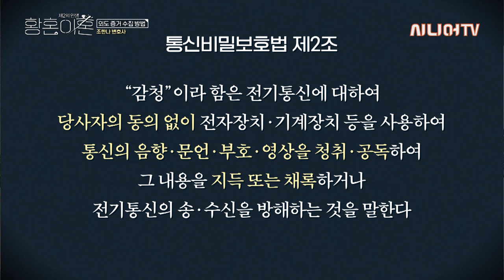외도 증거 수집, 여기까지가 합법입니다 [황혼이혼 22회]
YK 민가사 수석 조한나 변호사
대한변호사협회 가사법 전문 변호사
대한변호사협회 형사법 전문 변호사
법무법인 YK

결혼 후 자신의 이름을 잃어버리고
누군가의 아내, 남편, 부모로 살아온 세월,
두 번째 인생, 황혼이혼을 결정하시는 분들을 위해
조한나 이혼전문변호사가 알려드리는
법률지식 프로그램 황혼이혼입니다.

다양한 사례로 만나보는 황혼이혼,
이번에 알아볼 사례는 '외도 증거 수집 방법'입니다.

00:00 오프닝
00:40 외도 증거 수집 방법
03:40 첫 번째 사례 - 자동차 속 불법 도청 장치
24:55 두 번째 사례 - 통신비밀보호법 위반
36:11 세 번째 사례 - 불법 증거 취득으로 집행유예
39:45 마무리